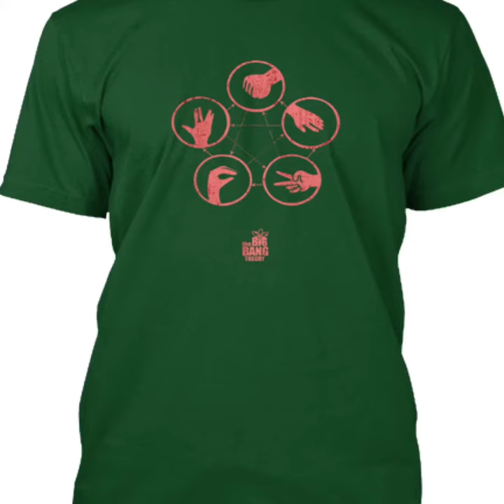Rock Paper Scissors t-shirts tbbg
1. Select style and color
3. Select size and quantity
4. Enter shipping and billing information
5. Done! Simple as that!

? TIP: Order 2 or more for friends/family & save on shipping! Makes a great gift
Also if you purchase please send us your picture to @tshirtsbuy on Instagram or Facebook with our product.Thank you for your purchase
We launched new products Check out on Store.